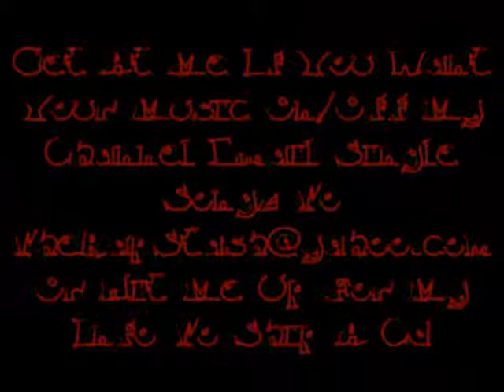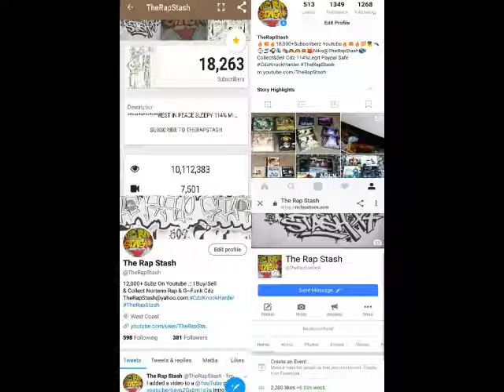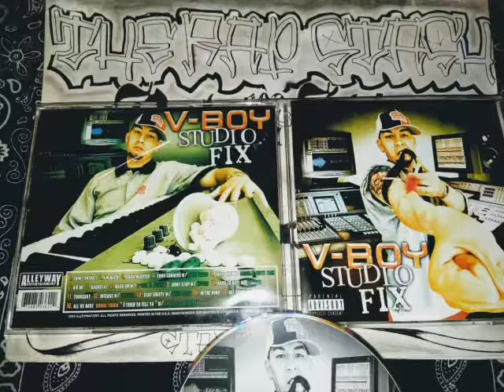Thursday By V-Boy Ft Michelle Malchow